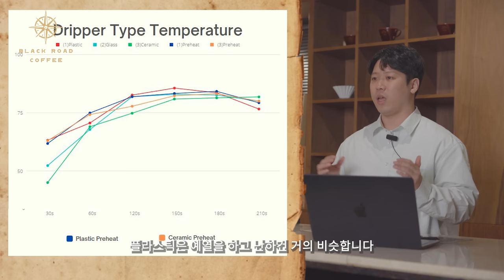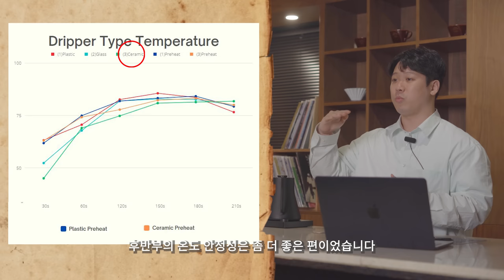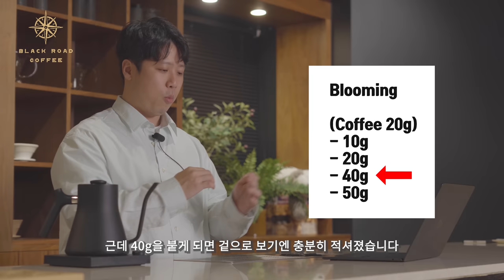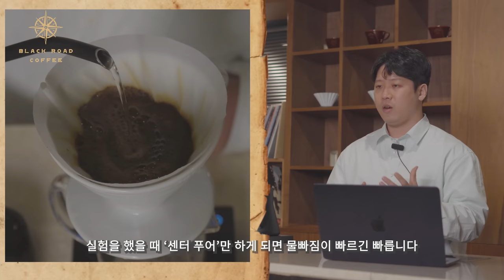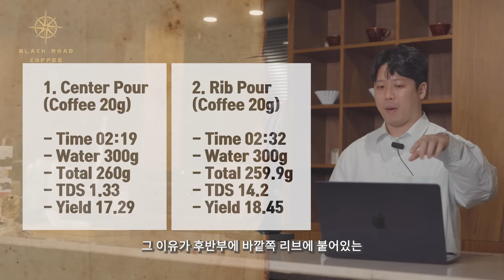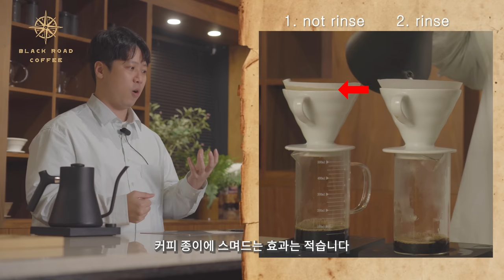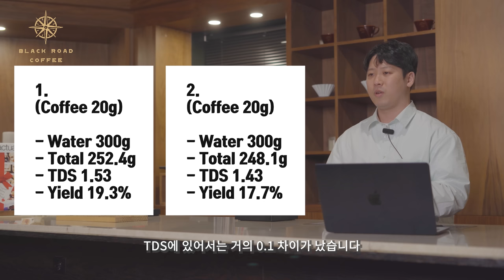하리오 V60을 사용하는 당신에게 꼭 필요한 기술 | THE ULTIMATE V60 TECHNIQUE cuppingpost version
핸드드립 서버: 칼딘 서버 (원통형의 서버를 선호합니다)

*촬영장비
카메라: 소니 A6400
마이크: 소니 블루투스 마이크 ECM-W2BT (블루투스 무선 마이크)